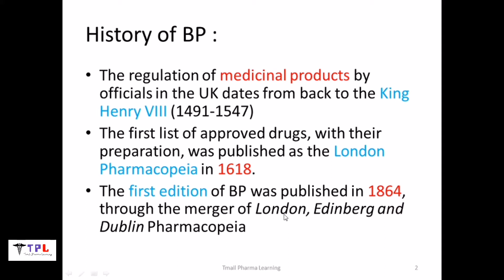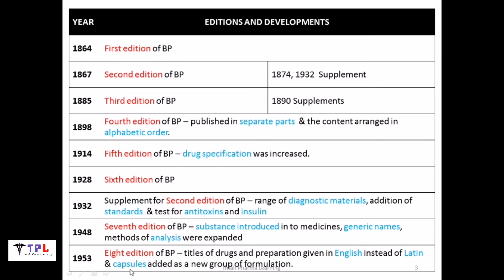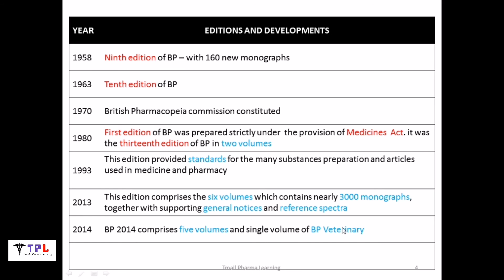1.4. British Pharmacopoeia | IOC | TPL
BACHELOR OF PHARMACY, I YEAR, I SEMESTER

In this lecture we learn about history of British Pharmacopoeia,
Outline of their years, editions and features